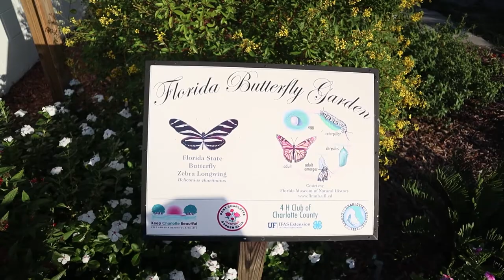Port Charlotte Beach Park, Port Charlotte Florida